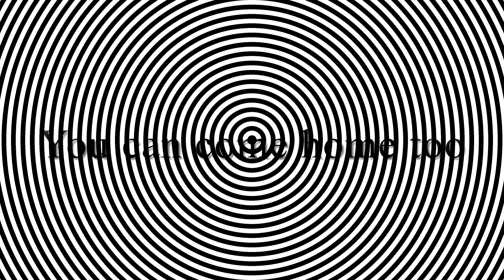Mr. Clivé Comes Home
Come home my children